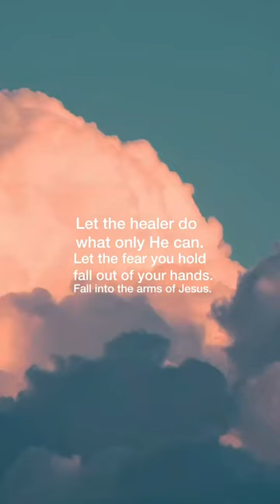AMEN if you agree!!!